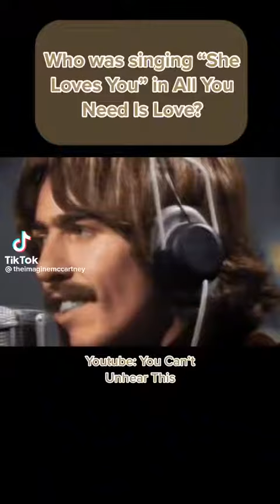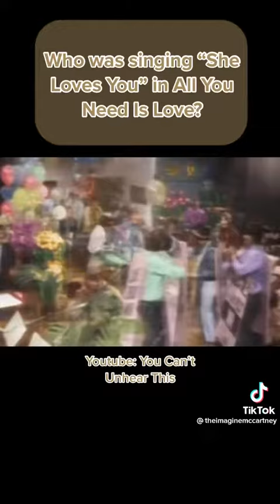Who sang “She Loves You” in All You Need Is Love?